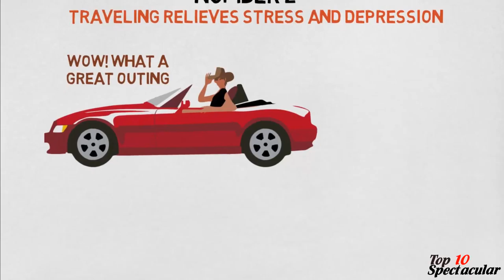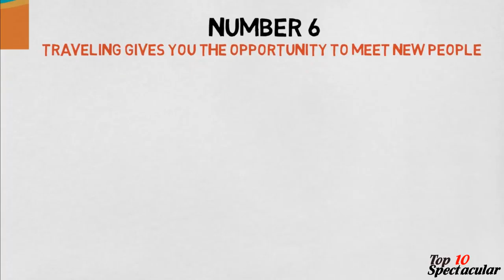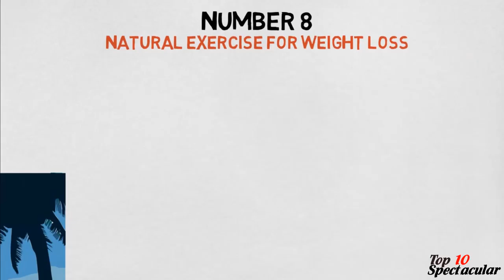10 Reasons WHY You Should Travel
In this video, We will show you 10 reasons why you should travel regularly, according to Science and Major Research.

How to LUXURY TRAVEL on a Poor Man's budget FULL GUIDE